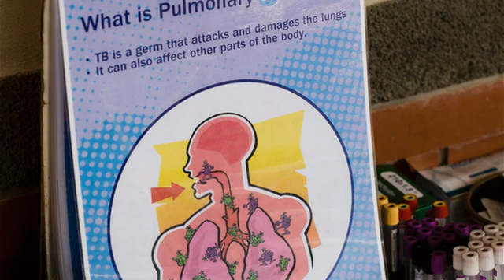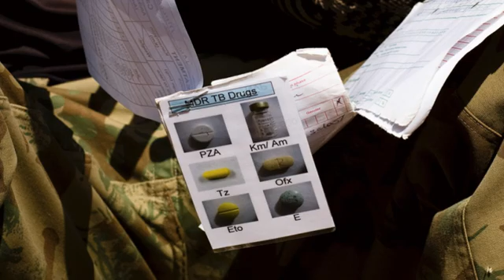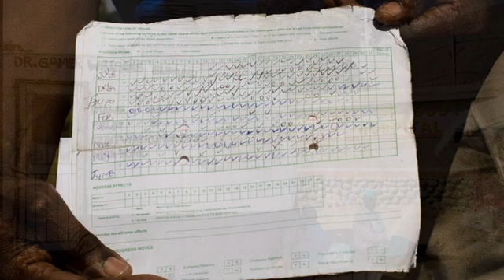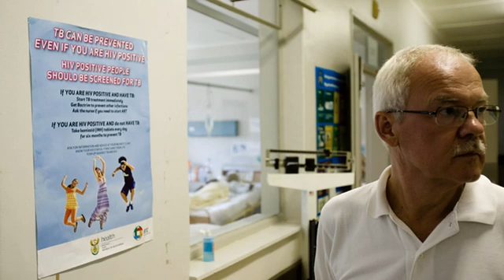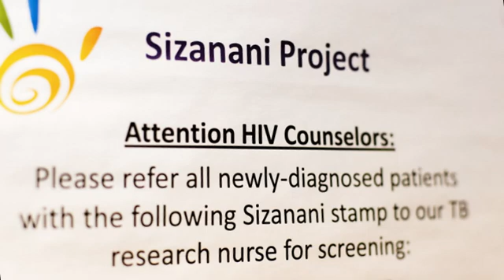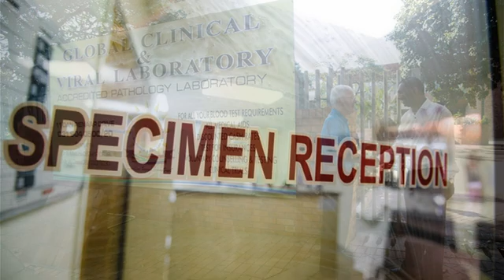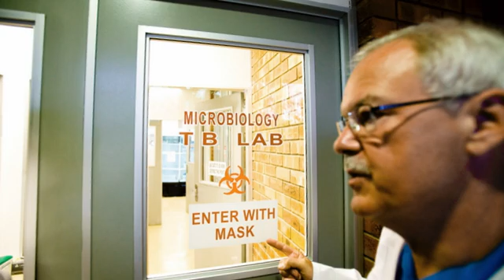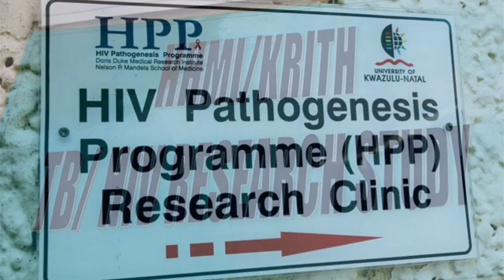South Africa's battle against tuberculosis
Tuberculosis, one of the world's biggest killer diseases, has staged a dramatic comeback in many parts of Africa in the wake of the immune deficiency disorder AIDS. Drug-resistant tuberculosis strains, against which no medication is effective, are increasingly gaining ground in the country. Researcher Stefan Kaufmann from the Max Planck Institute for Infection Biology in Berlin has therefore made it one of his research priorities to work on a new vaccine candidate. The Max Planck Society established two Max Planck Research Groups, the first of their kind in Africa, to ensure that results from fundamental research can be translated into clinical application more quickly.